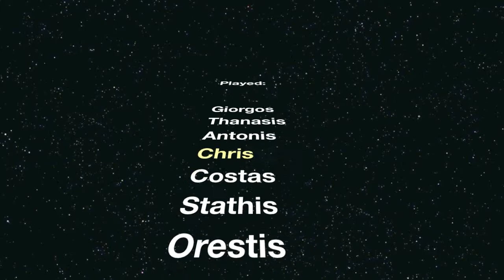Basket Marousi indoor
Some linked actions...

Music: Rainbow - Gates of Babylon (album: Long Live Rock and Roll)